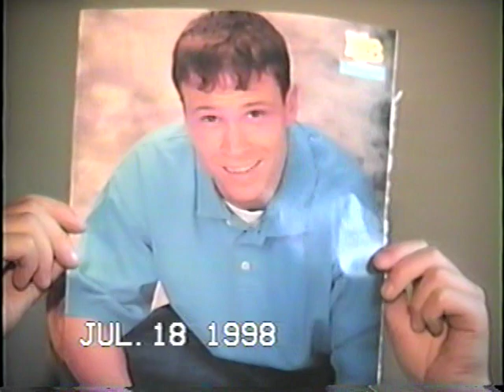Spring & Summer 1998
00:00 Becca & Brittany singing Karaoke
02:58 Becca & Leah singing Karaoke
06:00 Brittany & Zach singing Yellow Submarine
08:45 July 18,1998 Kenny mowing the lawn
10:24 Leah's room
11:44 Zach's room
12:40 Peanut & Zach July 18,1998
15:40 Leah video taping Annie, Becky, Jessica, Alyssa & Zach playing Barbies